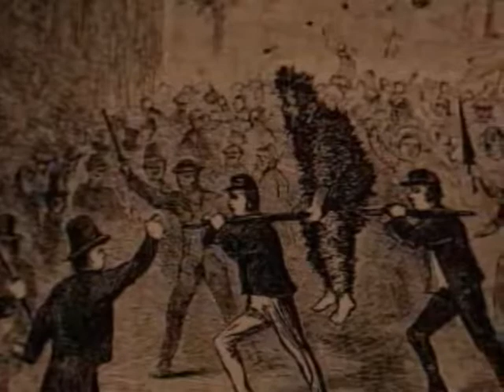Whiskey Rebellion from SA